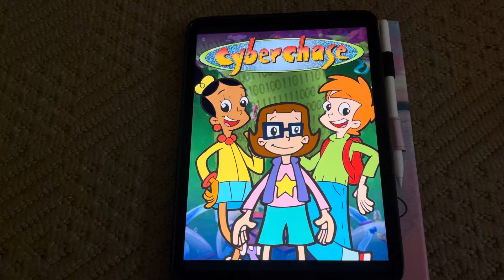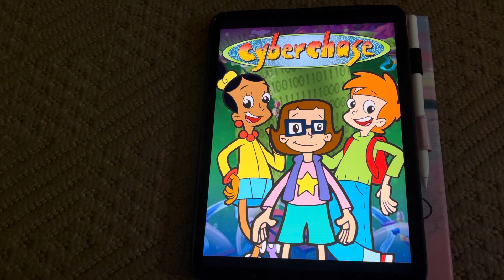Cyberchase- PBS Kids TV Show Review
This review is based on the very cool ‘90’s-2000’s TV show, Cyberchase. Three kids, Jackie, Matt, Inez and their bird friend Digit, must save Cyberspace from the evil Hacker with the use of strategy and math skills.

Starring Christopher Lloyd, Novie Edwards, Annick Obonsawin, Jacqueline Pillon, Gilbert Gottfried, Bianca DeGroat, Rob Tinkler, Philip Williams, Linda Ballantyne, Courtney Chu, Kristina Nicoll, and Michael Buckley.

Cyberchase takes kids on a wild ride through cyberspace where they are challenged to use the power of math in a classic good vs. evil battle. When dastardly villain Hacker launches a mad mission to conquer the virtual universe, Motherboard calls upon three Earth kids for help. They are Jackie, Matt, and Inez- the heroes of Cyberchase who travel from their real world realm with wisecracking cyber-bird Digit to the colorful virtual vistas of cyberspace, where they vanquish the bad in an all-out of battle wits.

In their quest, the heroes use minds, not muscles, to overcome obstacles and danger everywhere. This is a very interesting, very educational TV show. I give this show a double thumbs up, and I give this show a 8 out of 10 stars!